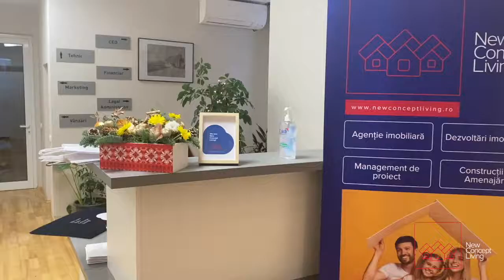Mulțumim că ne alegeți pe noi iar și iar!